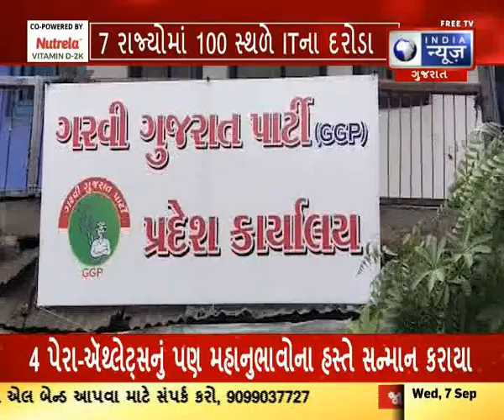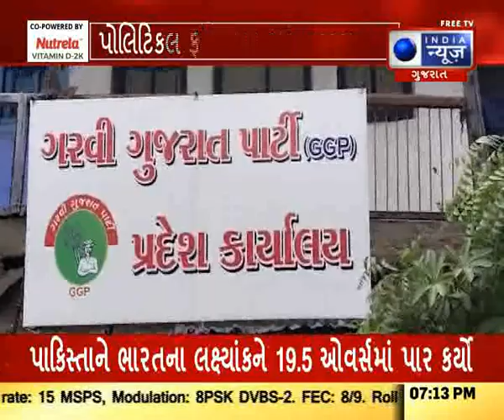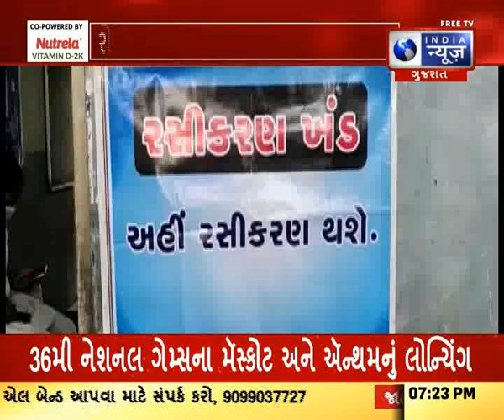આપણું ગુજરાત with @abhijittbhatt - India News Gujarat